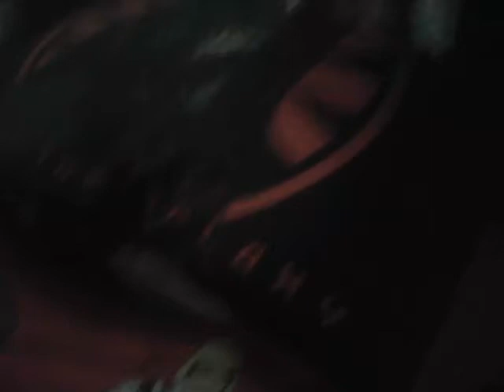sml Short kiss your hand 5 time and I look under your pillow